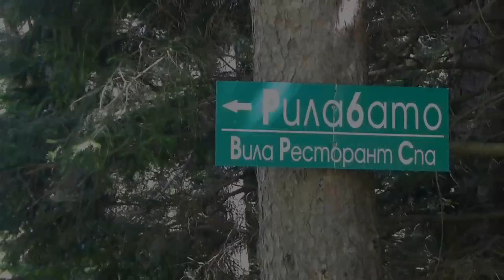Panichishte all hotels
Panichishte is a mountain village in Bulgaria. It is located in the Rila Mountains. It is about 1,350 meters above sea level, and it lies on the border with Rila National Park. Not only it is a ski resort with sport center for various sport, but it is a spa resort too.

In 2009 a lift to Seven Rila Lakes was built.